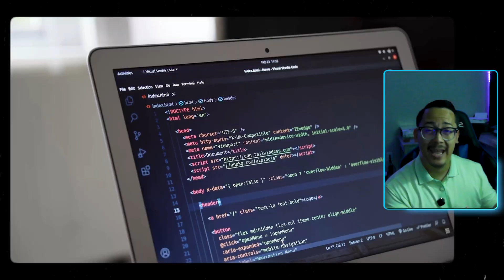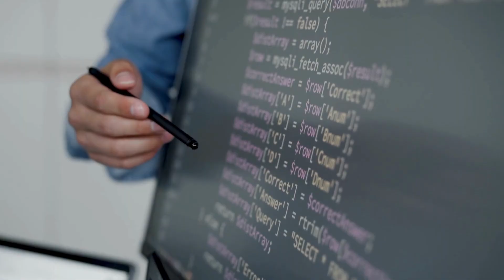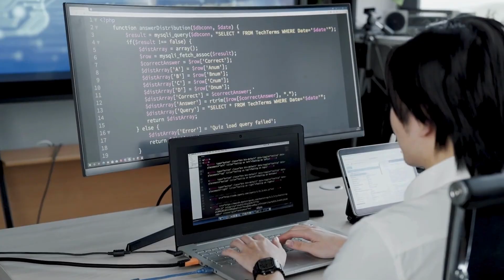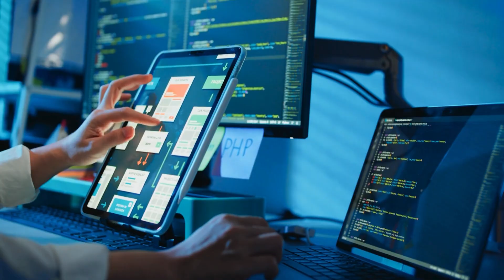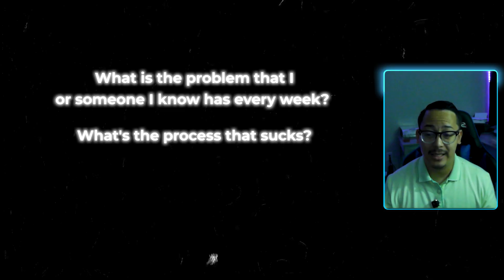Stop Coding Projects. Do This Instead...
Are you stuck building random coding projects that don’t seem to go anywhere? It’s time to stop wasting your energy on tutorials and meaningless apps—and start building real-world, problem-solving applications that actually make you job-ready.

In this video, I’ll show you:
✅ Why most beginner projects are holding you back
✅ The difference between toy apps and startup-style projects
✅ How to build portfolio projects that mimic real-world software
✅ The mindset shift that accelerates your growth as a developer

If you want to stand out to employers, grow your problem-solving skills, and actually enjoy the process of learning to code, this video is for you.

💬 Drop a comment: What’s one real-world project you want to build?